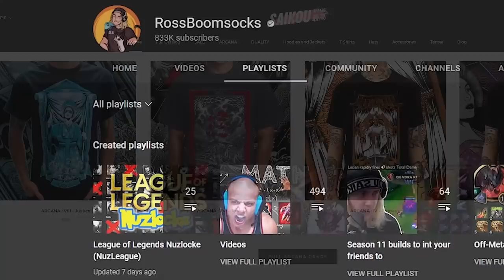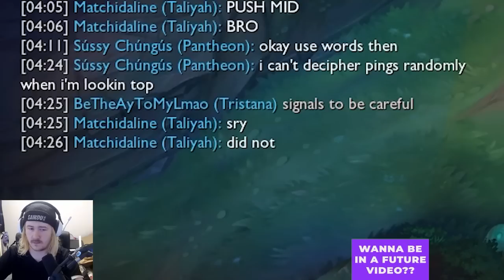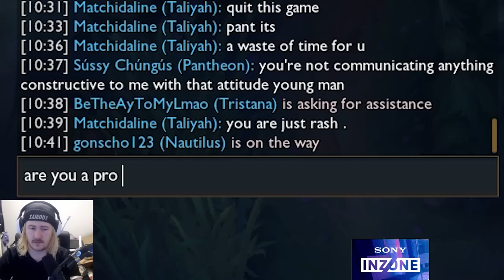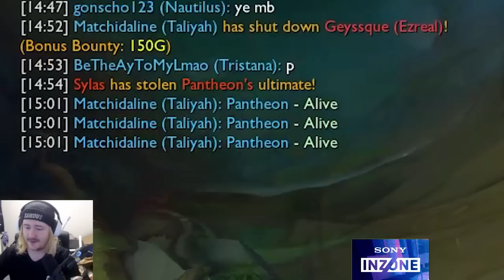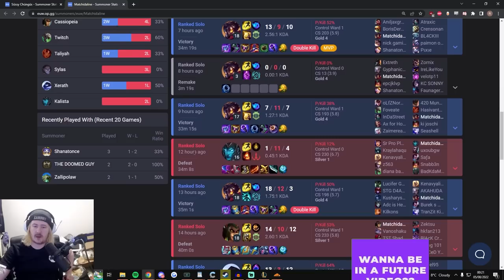This Taliyah had been playing ranked for 16+ hours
Episode 39. Nuzleague AKA League of Legends but it's a nuzlocke.